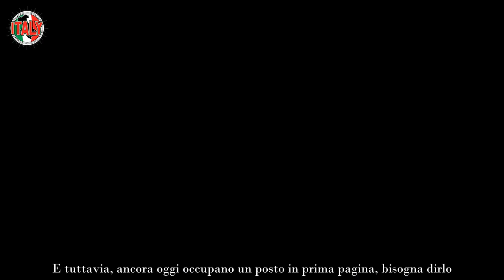“Non c’è stata alternativa” Al Bano, la verità su Romina ed il retroscena su Loredana Lecciso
Al Bano mette i puntini sulle i: il cantante racconta la verità su Romina Power e quel retroscena con Loredana Lecciso

“Il triangolo no, non l’avevo considerato“: cantava Renato Zero ed a quanto pare nemmeno Al Bano lo aveva per nulla preso in considerazione. Il noto cantante ha voluto di fatti fare chiarezza sulla questione che lo vede al centro delle cronache rosa insieme alle due donne che da anni ormai sono al centro della sua vita, seppure in modo diverso.